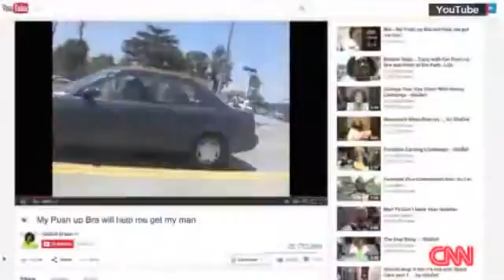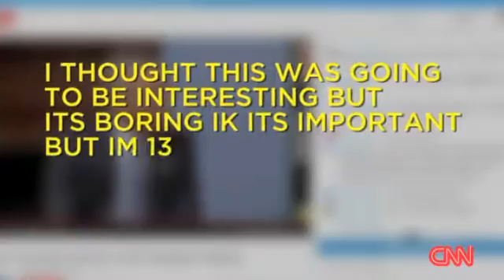YouTube stars interview President Obama